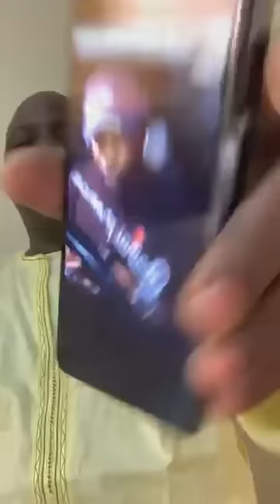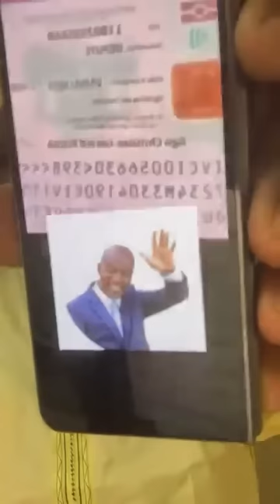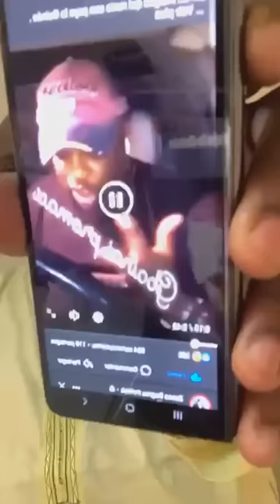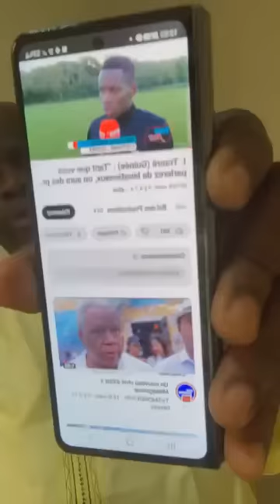🔴 La vraie histoire de Souley de Kankan 2 la Guinée. Souley dit qu’il est Français ok ✅